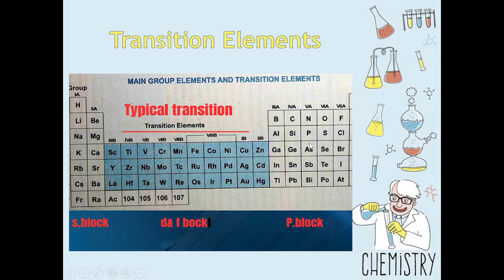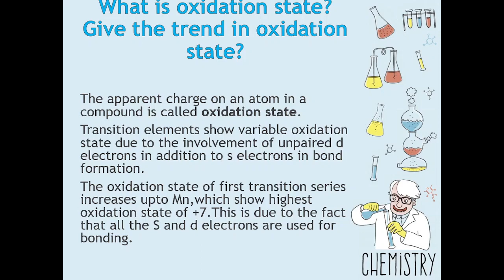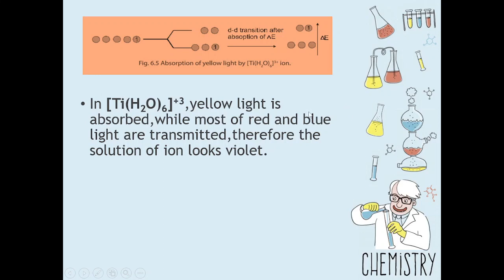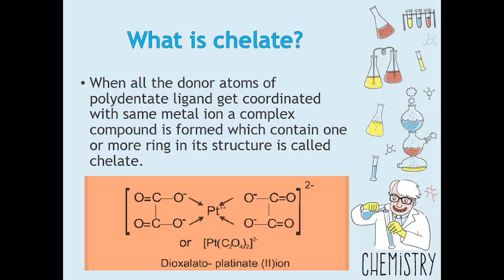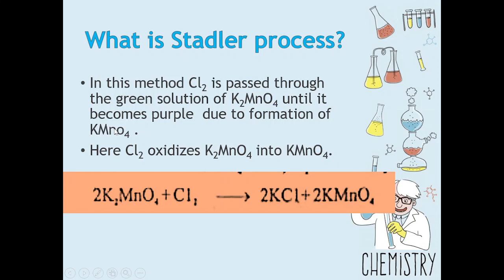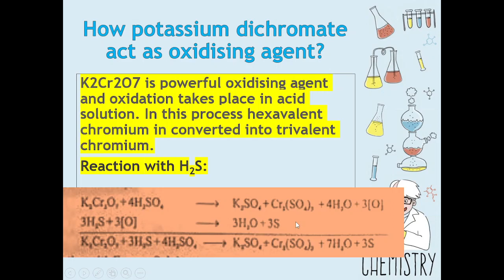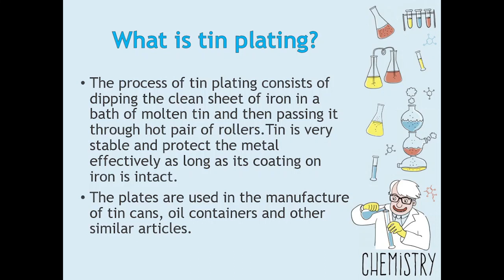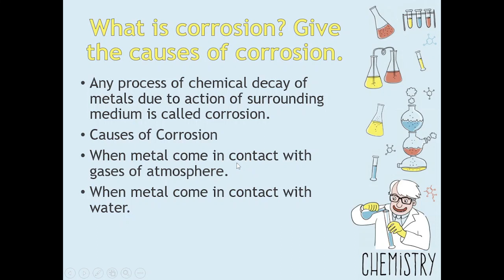2nd Year Chemistry Chapter 6 || 12th class Chemistry solved short questions of chapter 6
The video cover the following main aspects.

2nd Year Chemistry  most important solved short questions of chapter No 6
12th class chemistry important solved short questions of chapter NO 6
Important Solved Short Questions 2023
2nd year chemistry Important Short Questions with answer of  Transitions Elements
2nd year chemistry Important Short Questions with answer of  Unit 6
Important Short Questions of chemistry with answer of  All Punjab Board
Important solved short questions with answers of all Punjab board
2nd Year Chemistry Guess paper  for Gujranwala board 2023
2nd year Chemistry  guess paper for  Lahore board 2023
2nd Year Chemistry Guess paper  for Sargodha board 2023
2nd year Chemistry  guess paper D.G Khan board 2023
2nd Year Chemistry Guess paper  for Rawalpindi board 2023
2nd year Chemistry  guess paper for  Multan board 2023
2nd year Chemistry  guess paper for  Sahiwal board 2023
2nd year Chemistry paper gujranwala board 2023
12th class Chemistry guess paper gujranwala board 2023
12th class Chemistry guess paper Sargodha board 2023